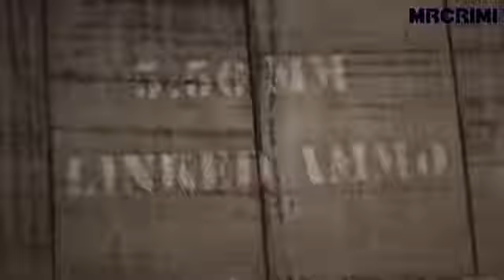Fantastic & Smart Ideas for Your Small Apartment - Space Saving Furniture ▶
mahek gamer bhardwaj
EARN MONEY video link

Watch Ingenious Space saving furniture ideas for your home - Expand Your Space ▶8

All of these videos in this channel belongs to the website owner and the product owner. It's not a Promotional Video we are doing here. Just trying to introduce some amazing Space saving furniture ideas for your home to Expand Your Space .
The Video's about: --
Smart furniture,
Transforming Furniture,
Transformer furniture,
transformable table,
transformable furniture,
transformable architecture,
transformable house,
MultiFunctional Furniture ,
multifunctional furniture for small spaces,
multifunctional furniture innovations and designs,
multifunctional furniture for tiny houses,
furniture design,
Space saving ideas for Tiny spaces,
Secret furniture,
Futuristic furniture ,
Smart kitchen,
Expandable furniture,
small apartment multifunctional furniture,
Interior design,
home decor,
furniture design,
Furniture,
furniture inventions,
Built in furniture,
Ashleys furniture,
Cool gadgets, Gadgets, Tools, next level, inventions, Technology, latest tech, home appliance, and more.
Listen ad-free with YouTube Premium
Song
The Truth
Artist
Anno Domini Beats
Album
The Truth
Song
The Clean Up Man
Artist
Dan Lebowitz
Album
Song
Stuff
Artist
Otis McDonald
Album
Stuff
Song
There Are Chirping Birdies In My Soul
Artist
Reed Mathis
Album
Licensed to YouTube by
YouTube Audio Librar